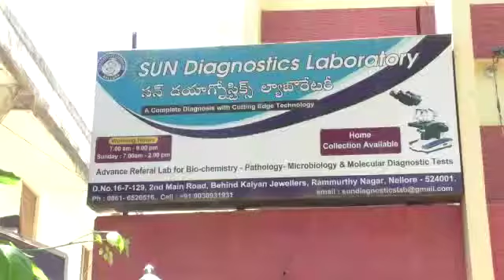World Brain Day Migraine Chat Bot inauguration-Dr Bindu Menon